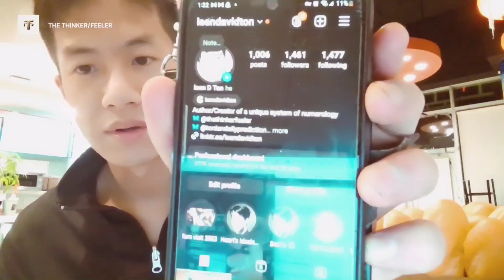It Was My Post That Sparked Elon Musk’s Post On Engagement Farming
Hey there, tech enthusiasts and dreamers alike,

A decade ago, long before AI became the buzzword it is today, I embarked on a quest to unravel a complex puzzle: quantifying human emotions. I've been working at the crossroads of AI theory and emotional metrics, aiming to make a discovery in how we, as modern human beings, can authentically preserve our self-expression with emotional depth.

Then, something unexpected happened last Friday. Just an hour after I made my vision public on platform X—tagging none other than Elon Musk—he spoke out against 'engagement farming.' Coincidence? Maybe. But it got me thinking about the ripples one voice can make, even in a vast digital ocean. I have also reached out to other tech pioneers like Mark Zuckerberg and Sam Altman without a response. I haven't lost hope. Some may think I’m reaching for the impossible, but I've always been one to roam off the beaten path.

Join me in this video as I retell the incident and share my story—one that's been in the works for over nine years. Could my foresight into emotional AI be the catalyst we need for the next tech breakthrough? Or might this spark the beginning of an entirely new movement? Let’s explore the possibilities together—there might be groundbreaking ideas here that most have yet to notice.

JOIN MY FACEBOOK GROUP: The Thinker/Feeler